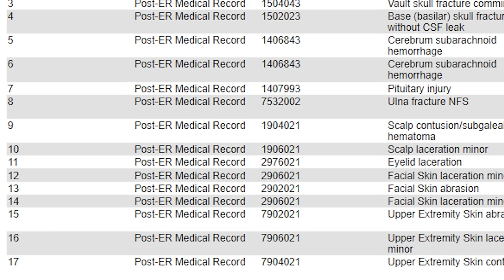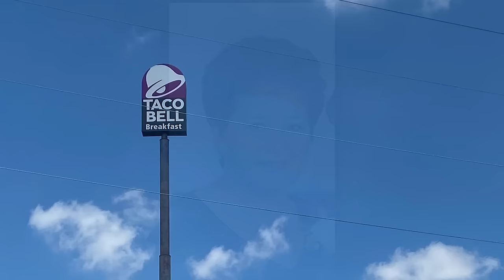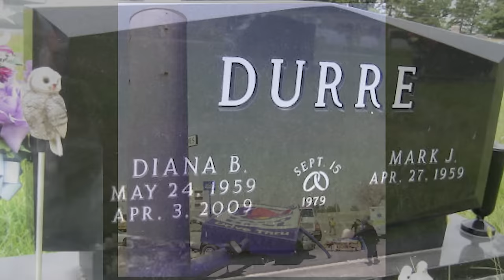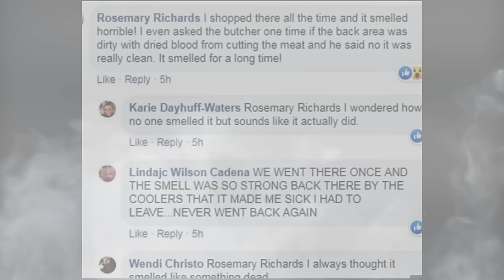IMPALED by Umbrella │Bizarre & Crazily Unlucky Deaths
In this video, we dive into 10 of the most unlucky & tragic deaths I could find.